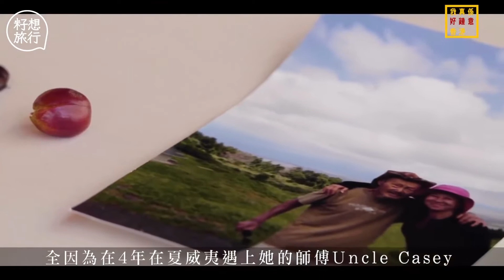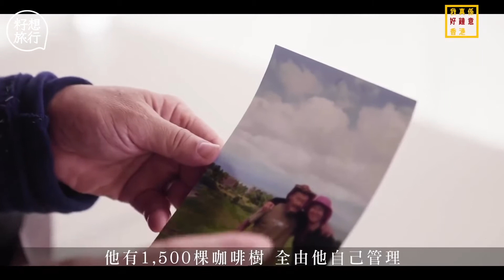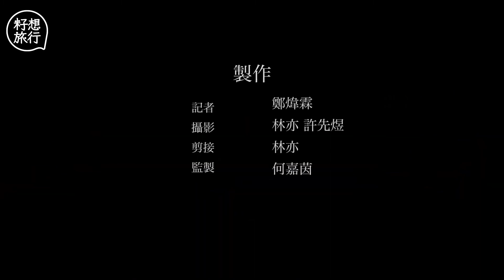果籽 籽想旅行《蘋果Apple Daily》香港製造｜生於日本歸於香港「我想種Made In HK咖啡豆」：我要回報香港_backup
原片標題：香港製造｜生於日本歸於香港「我想種Made In HK咖啡豆」：我要回報香港